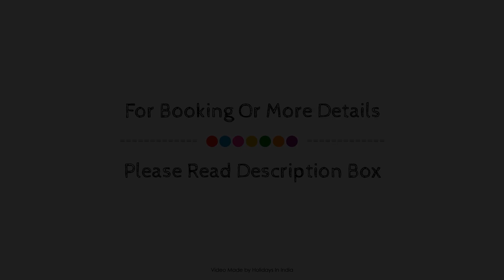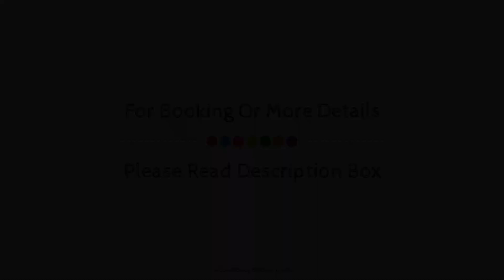Jenish Farm Home Stay, Sasan Gir, India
About Property:
The 3-star V Resort Jenish Farm And Resort offers comfort and convenience whether you're on business or holiday in Sasan Gir. The property features a wide range of facilities to make your stay a pleasant experience. Facilities like free Wi-Fi in all rooms, kitchen, Wi-Fi in public areas, room service, restaurant are readily available for you to enjoy. Each guestroom is elegantly furnished and equipped with handy amenities. Take a break from a long day and make use of the outdoor pool, children's playground, pool (kids), garden. No matter what your reasons are for visiting Sasan Gir, V Resort Jenish Farm And Resort will make you feel instantly at home.
Searching For
1. Jenish Farm Home Stay - Sasan Gir
2. Jenish Farm Home Stay - Sasan Gir Virtual Tour
3. Jenish Farm Home Stay - Sasan Gir Rooms
4. Jenish Farm Home Stay - Sasan Gir Amenities
5. Jenish Farm Home Stay - Sasan Gir Videos
6. Jenish Farm Home Stay - Sasan Gir Offers
7. Jenish Farm Home Stay - Sasan Gir Deals
Audio Credit:
Track Title: Subway Dreams
Artist: Dan Henig